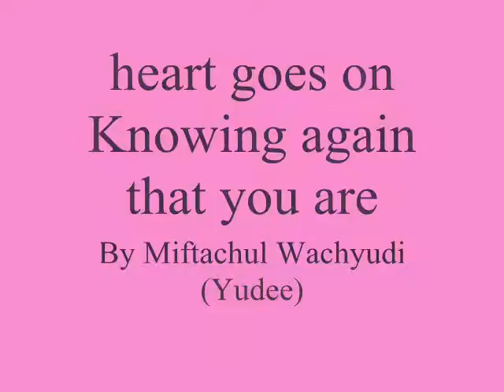heart goes on Knowing again that you are ,